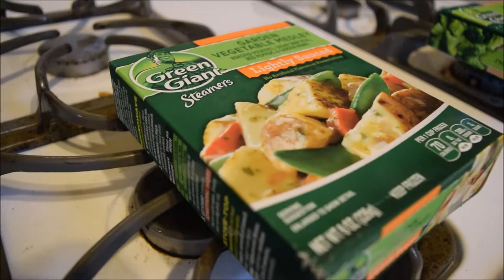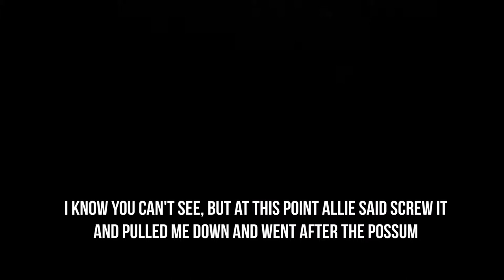Sausage, Laundry & Possum | Vlog 684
04.24.17 | Day 684

Gotta love Marissa's title of the vlogs. Another dinner montage from Ken. Fun with Allie outside. Marissa does laundry. Then, there's a possum.